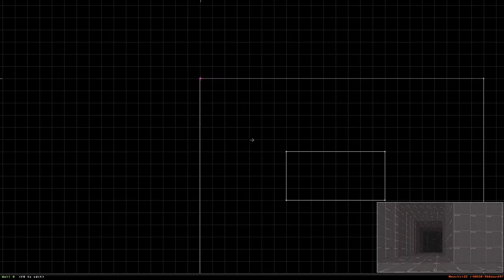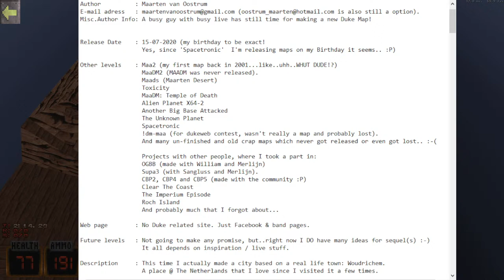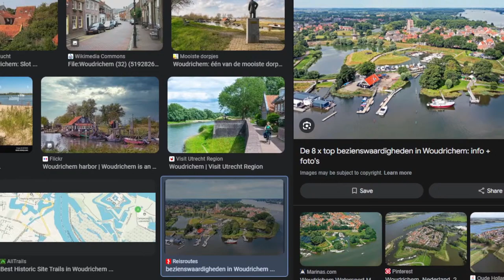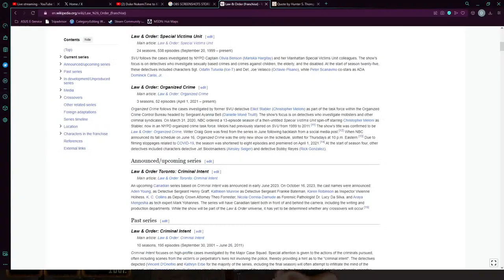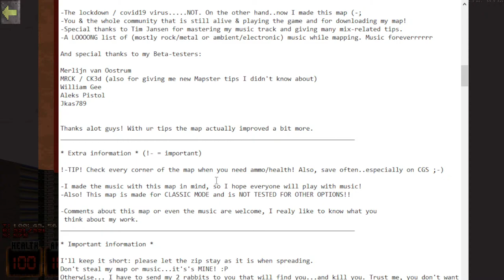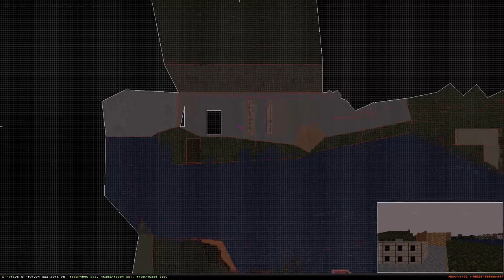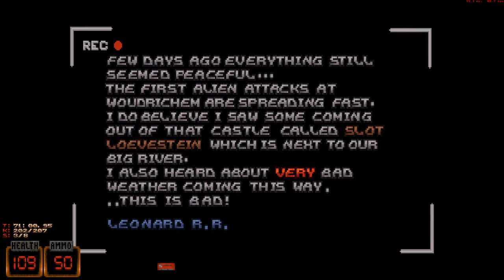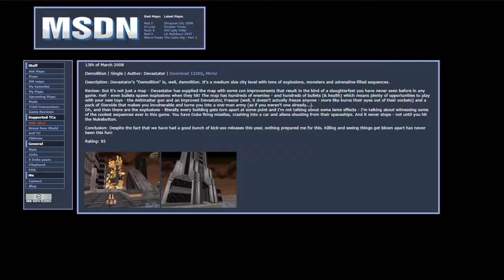DUKE NUKEM 3D USER MAP (#16): Another Attack Part I & II (2020 & 2021)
Last week, we settled on a double feature for this stream with Maarten van Oostrum's Another Attack Part 1 & 2, two maps that take Duke abroad to the Netherlands and Austria, all while using stock assets. I have no idea what to expect, but knowing that tidbit does peak my interest at how those assets will be used to create a setting that I imagine would be vastly different than the L.A. atmosphere those assets were meant to sell.

What we do in these streams is showcase user created content to show what kind of passion and creativity this niche community has crafted to show others what Duke Nukem 3D has to offer for any Retro Boom Shooter FPS lovers, or even old Duke Fans (like myself) who may have not dipped their toes into the user content world. Additionally, we take a look at how these 2.5D games create their 3D world from a level design perspective as I try to learn from those who came before me since I'm currently making a map of my own for Duke Nukem 3D using Mapster32, the included level editor for eDuke32.

0:00:00 - Start
0:16:40 - Mapster32: Level Editing
1:17:11 - Mapster32: TROR Explanation
1:30:32 - eDuke32: Renderer Differences
1:32:30 - ReadMe: Another Attack (Part 1)
1:37:35 - Another Attack: Woudrichem War (2020)
1:42:25 - Secret: 1 of 5
1:44:04 - Secret: 2 of 5
2:10:00 - Maps Real Life Inspirations
2:27:53 - Secret: 3 of 5
2:29:48 - Secret: 4 of 5
2:40:54 - Secret: 5 of 5
3:30:20 - No-Clip: Another Attack
3:39:25 - Stream Break
4:07:30 - Law & Order Tangent
4:22:25 - ReadMe: Another Attack (Part 2)
4:33:35 - Another Attack: Weissensee (2021)
5:06:30 - Pizza Time!
5:33:54 - Secret: 1 of 8
5:47:22 - Secret: 2 of 8
6:03:19 - Secret: 3 of 8
6:11:35 - Secret: 4 of 8
6:20:08 - Secret: 5 of 8
6:33:47 - Secret: 6 of 8
6:35:22 - Secret: 7 of 8
7:14:00 - Secret: 8 of 8
7:14:50 - No-Clip: Another Attack (Part 2)
7:21:00 - Stream Wrap-Up